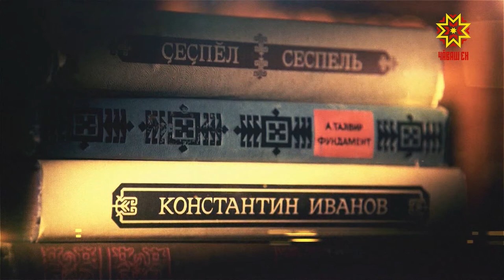Литература тĕпелĕ. Выпуск 18.12.2019